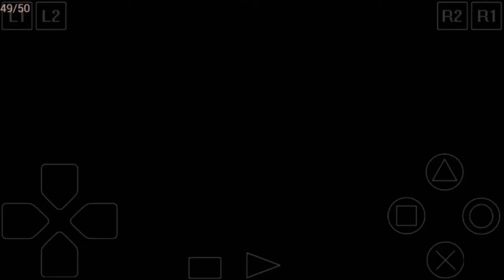GAME PLAY :Resident Evil 3 Nemesis "Seru Juga Mainnya"Request Game By Claudio Dio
Terimakasih yang udah lihat video gw kali ini😃
Di upload'an gw kali ini gw gak main game minecraft dlu
Karena ada yg request main game ke gw yaitu Claudio dio (Facebook) Saat Q & A Pertama gw😃Dan dia mau gw memainkan game Resident Evil 3 Nemesis menggunakan ePSXe Emalator😅

-ePSXe

Aplikasi Edit Video :
-Power Director

My web :
Rafligame.blogspot.com